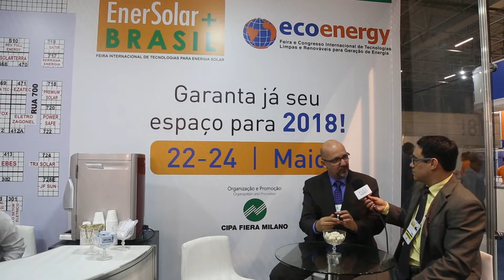Entrevista com Thomas Stewart, gerente da Enersolar+Brasil 2017